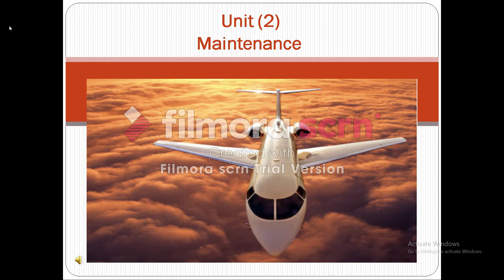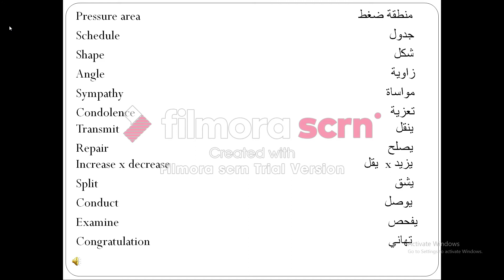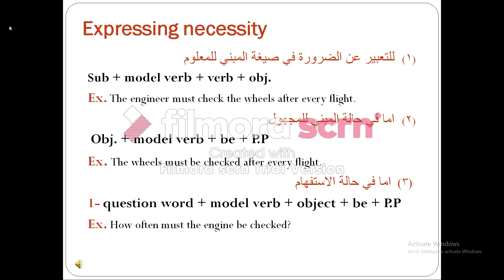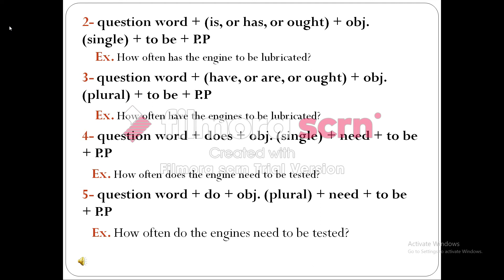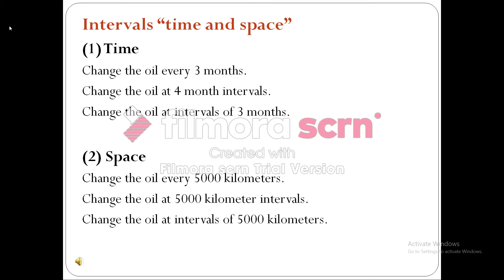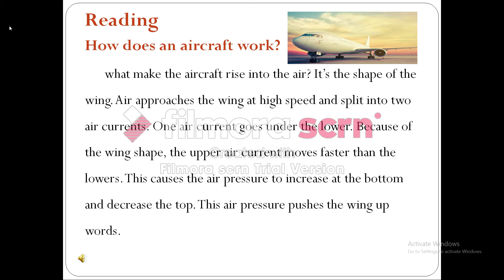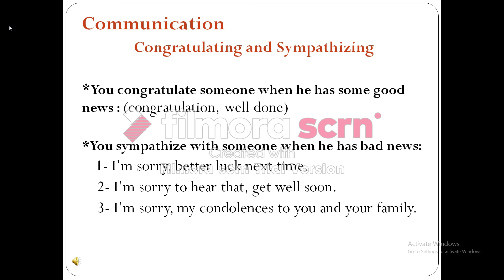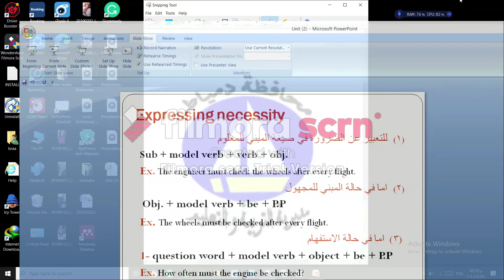للصف الثالث الثانوي الصناعي unit 2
الوحدة الثانية للصف الثالث الثانوي الصناعي
Unit 2 Maintenance  .
Our topic is about maintenance of land, see , and air vehicles.
صيانة المركبات المختلفة .
Expressing necessity and recommendations.
التعبير عن الضرورة والإقتراحات.